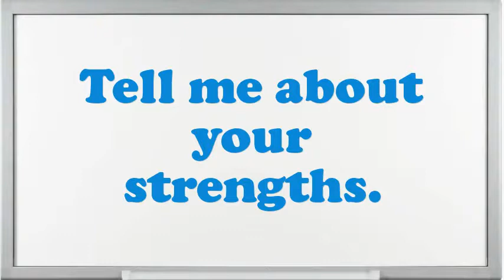Key Tape Operator interview questions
Interview Questions for Key Tape Operator.What extreme challenges presently do you think an Key Tape Operator is facing?Give me an example of a stressful condition for Key Tape Operator?What steps do you follow to study a problem before making a decision?How would you describe your work style?How well did your college experience prepare you for this job?